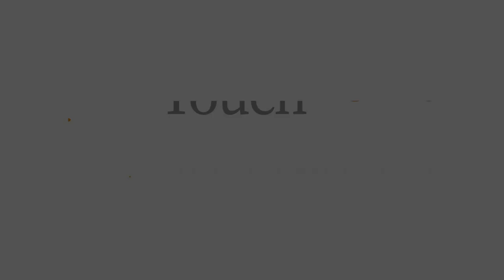Charlotte Townhomes for Rent 1BR/1.5BA by Property Management in Charlotte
One of our CharlotteTownhomesForRent features 1 bedroom and 1.5 bathrooms. Take a look at this great townhome located in the Helix Southend complex! It has an open floor plan with neutral colors throughout and wide plank hardwood flooring. The stunning kitchen comes complete with quartz countertops, a large island, stainless steel appliances, and ample storage space. The fully fenced backyard is perfect for outdoor entertaining. This marvelous property is conveniently located near restaurants and shops. This may be the perfect property for you; don’t miss the chance to rent this beauty!

TouchPoint Property Management
6135 Park S Dr Suite 510, Charlotte, NC 28210, United States

to visit TouchPoint Property Management if you need the best property management in Charlotte! to see other available Charlotte townhomes for rent today.

We are one of the most progressive and professional property management firms in Charlotte, NC. We are a results-oriented company, driven by the satisfaction of our clients. We continuously strive to deliver the most comprehensive level of service possible. By being with us, you can only experience the most outstanding and professional Charlotte property management!

Can you imagine yourself living in our lovely townhomes for rent in Charlotte? and give our professional Charlotte property managers a call today! Know someone who might want our Charlotte townhomes for rent, instead?

Your reviews help keep our business thriving. Please take a moment and share your experience

Credit Music: Moment of Inspiration – Mega Music